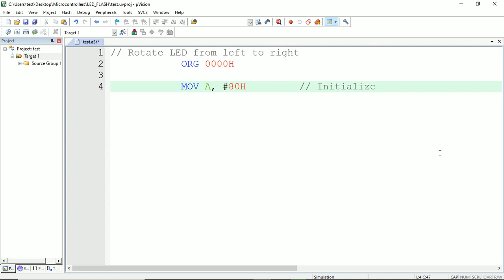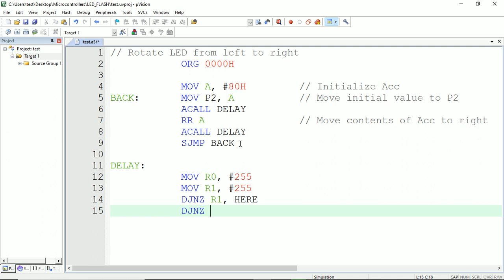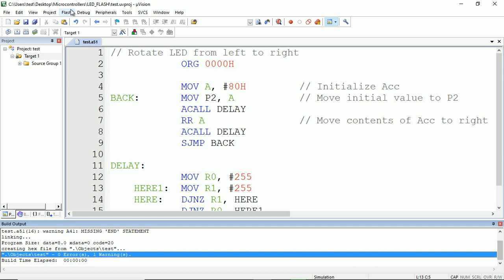8051, LEDs rotate from left to right keil program & proteus simulation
In this video we have given keil program to rotate LEDs connected to 8051 from left to right.